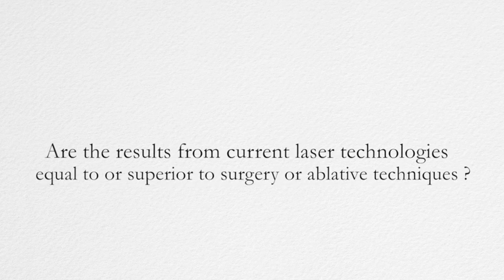Lasers vs Surgery: Can You Achieve the Same Results?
Are the results from current laser technologies equal to or superior to surgery or ablative techniques? Laser Roundtable panel members Jill Waibel, M.D., Michael Gold, M.D., David Goldberg, M.D., J.D., and Jason Pozner, M.D., share their answers at Vegas Cosmetic Surgery 2014.